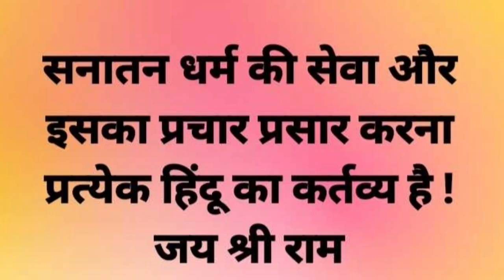महाशिवरात्रि पर ये 7 गलतियां की तो होगा बड़ा नुकसान, नहीं मिलेगा शिव का वरदान|Don't Do This Mistake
महाशिवरात्रि पर ये 7 गलतियां की तो होगा बड़ा नुकसान, नहीं मिलेगा शिव का वरदान
महाशिवरात्रि में क्या नहीं करना चाहिए?
महाशिवरात्रि के दिन क्या करें और क्या ना करें?
महाशिवरात्रि की रात क्या करें?
ghar par aasan vidhi sehashivratri puja
mahashivratri 2023
mahashivratri puja vidhi
mahashivratri vrat kab hai 2023
maha shivratri 2023 date
mahashivratri bhajans
mahashivratri 2023 mantra
2023 mahashivratri vrat
mahashivratri 2023 date
mahashivratri 2023 date time
shiv pooja me na kare ye galtiya
mahashivratri shubh muhurat 2023
mahashivratri kab hai
mahashivratri vrat katha
mahashivratri kitni tarikh ki hai
maha shivratri 2023
महाशिवरात्रि 2023

mahashivratri par kya karna chahie
mahashivratri par kya upay karen
mahashivratri parv
mahashivratri parv kab hai
mahashivratri par kavita
mahashivratri par
mahashivratri parv hai pawan
mahashivratri parthiv shivling puja vidhi
mahashivratri par drawing
mahashivratri par nibandh
mahashivratri parv
mahashivratri par kavita
mahashivratri par
mahashivratri par drawing
mahashivratri par nibandh.
shivratri song
shivratri ka gana
shiv tandav
shivratri kyon manae jaati hai
ketki ka phool kaisa hota hai
mahashivratri puja
pashupati vrat
shivji ki aarti
16 somvar vrat kaise karen
shivratri ke din
mahashivratri 2022
shivratri ki katha
16 somvar vrat katha
shivratri kitne tarikh ki hai
ekadashi vrat katha
... karen